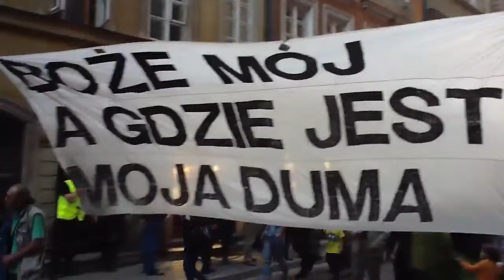Gathering in Warsaw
My God, and where is my. Pride?